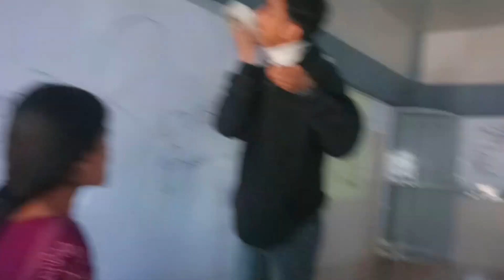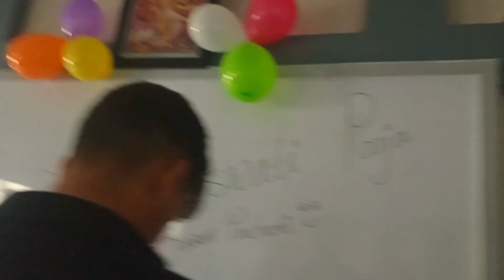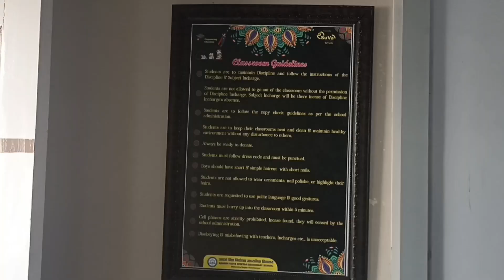Saraswati puja विशेष ❤️| Avn collage||vlog 8